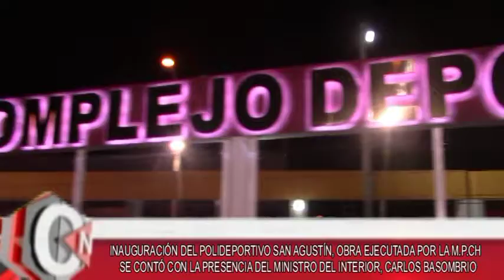3 SAN AGUSTÍN III